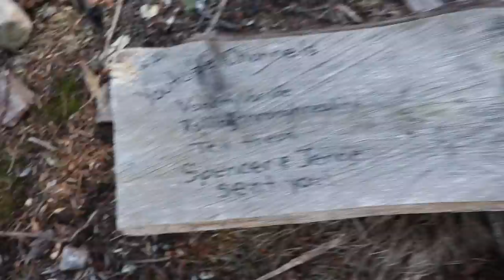Boondocking at the lake, making fresh bread on dutch oven/ Solo female off grid living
Hi my name is Emi. I'm born in raise in small town just outside Quebec City, this is where my lovely accent come from. My vanlife story starts in September 2018. After a long-term relationship that I was trying for more than a year to rebuild, I decided it was time to end this toxic relationship once for all. This is where I decided to move away from this man that I was still in love with. I put all my belongings inside my SUV (GMC Jimmy) and moved six hours from where I was living. I didn’t know where I would sleep, didn’t know where I would work but I knew I needed to make a drastic move. At that time, I told myself I will only sleep in my car for a month while looking for a place to rent. What I didn’t know is that one month became another month and another month. In the end, I end up sleeping in my car for a full year. Even if people will consider this the lowers time of my life, this experience was the best thing I couldn’t have done with my life. I took that year to focus on myself, decide what I wanted, and most importantly what I didn’t want. That year made me also realize that for so long, I was chasing the wrong dreams. I was chasing what society wanted me to be: to have a big house, a steady job, kids, get married… None of those dreams was making me happy. In September 2019, while I was actively looking for a van, I received a phone call that someone had found my cat (Kelly). After, trying for hours with no success to communicate with my ex-boyfriend (who was taking care of her), I decided to drive the six hours to go pick her up. Without going into too much detail, it turns out he wasn’t able to take care of her anymore. So I brought her in a cat kennel for a couple of days until I found a van we both could live in. I put all the savings that I had accumulated while living in my car and bought my van (a 2011 Ford Econoline that I end up adding a hightop) In the beginning, It wasn’t so glamour. My cat and I were sleeping on a mattress on the floor of the van. We both had to adjust. Now, my cat loves this lifestyle as much as I do; she looks at the window while I’m driving and she loves exploring new places. Since then, my cat Kelly and I are have been living full-time in my self convert van.